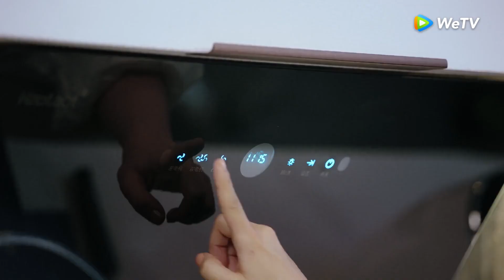تريد أن تعد له الطعام بنفسهامقطع من الحلقة 6 مسلسل السيدة الغرابة والسيد السحلية｜WeTV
اسم المسلسل : Miss Crow with Mr. Lizard
الاسم العربي :السيدة الغرابة والسيد السحلية
النوع : رومانسي، فانتازيا
عدد الحلقات : 36 حلقة
يرجى تحميل تطبيق القناة  لمشاهدة كل الحلقات
 تطبيق WeTV

القصة :إن غو تشوان شاب مليء بالشغف وينبض بالحيوية إلى أن تنقلب حياته رأساً على عقب بسبب حادث مروري مفاجئ. ويعاني من إصابات تهدد حياته، ويتمكن الجراحون من إنقاذه بإعطائه عملية زرع قلب طارئة.

ولكن عندما يتعافى ، يكتشف أنه لم يعد مسموحا له بأداء معظم أشكال التمارين الرياضية. والأسوأ من ذلك أن الأطباء يحذرونه من أن التعرض لعواطف قوية قد ينهي حياته قبل الأوان. لكنه يحاول العودة إلى الحياة الطبيعية،  والأمور تأخذ منعطفا آخر ، مع ذلك ، عندما تأتي امرأة تدعى جيانغ شياو يو  في حياته

🔥مقاطع من أفضل المسلسلات 🔥